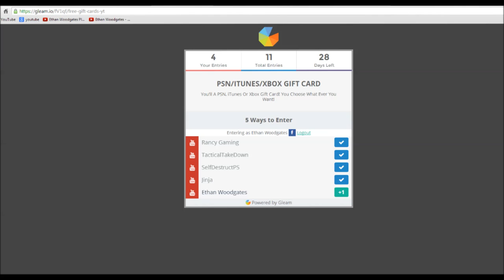Some Competition Thing!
Please:
TELL YOUR FRIENDS ABOUT ME (please?)